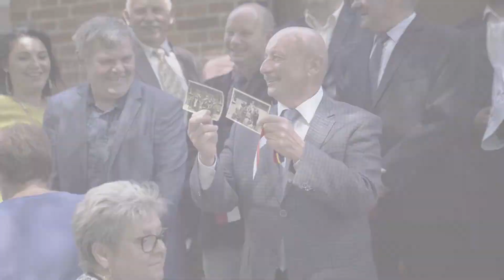Otwarcie przebudowanej i wyremontowanej BiCK Wejherowo w Bieszkowicach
W czwartek 11 lipca otwarto w Bieszkowicach przebudowaną i wyremontowaną filię Biblioteki i Centrum Kultury Wejherowo. Remont dofinansowano na kwotę 825 000 złotych w ramach priorytetu Infrastruktura Bibliotek 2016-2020 będącego częścią Narodowego Programu Rozwoju Czytelnictwa. Operatorem priorytetu Infrastruktura Bibliotek jest Instytut Książki.